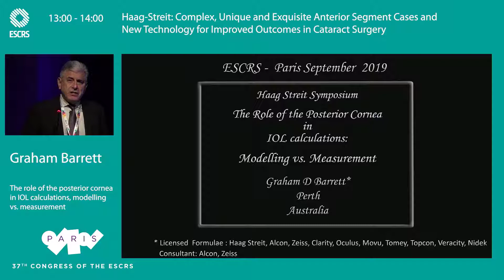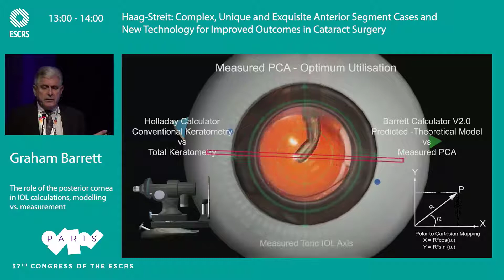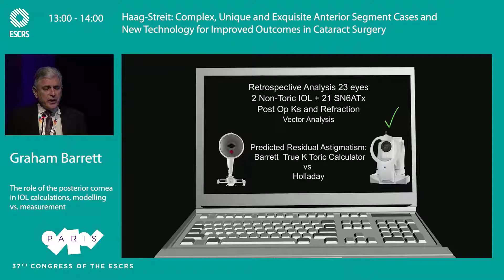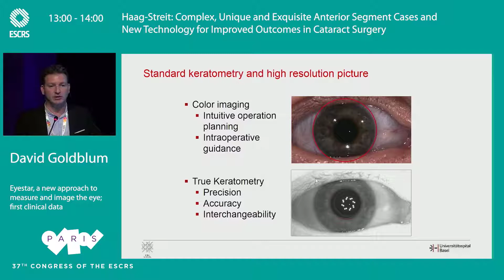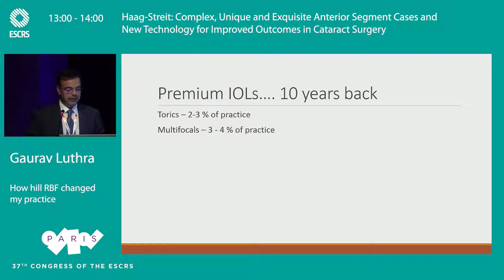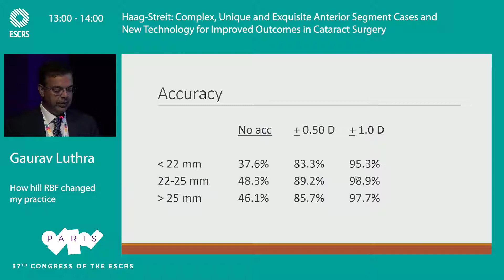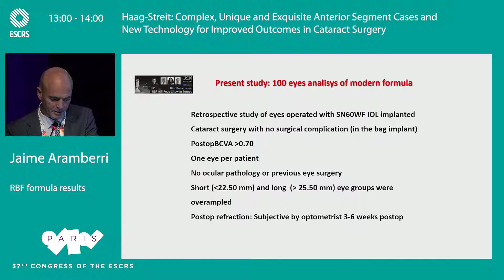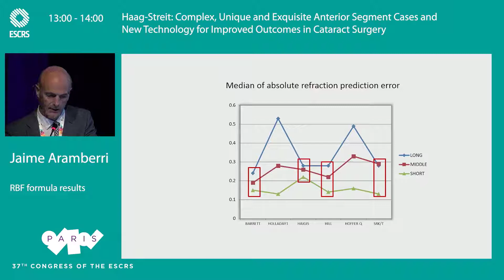ESCRS 2019 Paris - New Technology for Improved Outcomes in Cataract Surgery - all participants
The room was packed with more than 150 surgeons interested in hearing the latest information on biometry and IOL calculation from an exquisite group of international speakers.